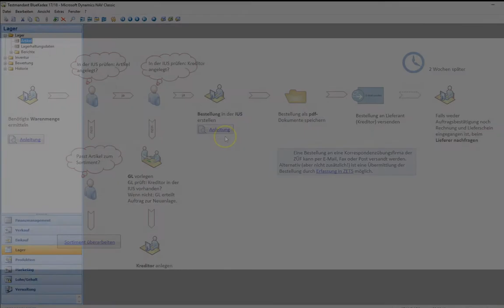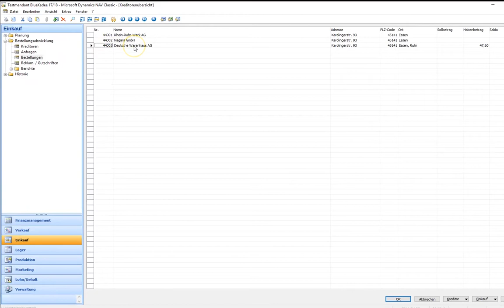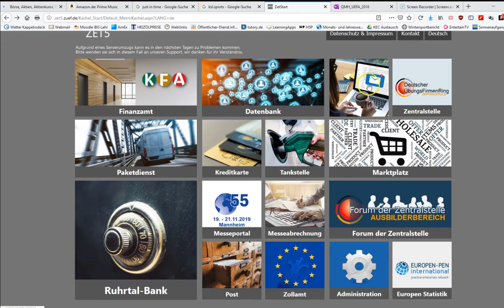ÜFA: Einkaufsprozess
Hier erlernen Sie den Einkaufsprozess in Microsoft Navison.